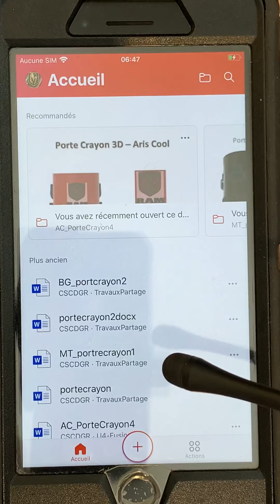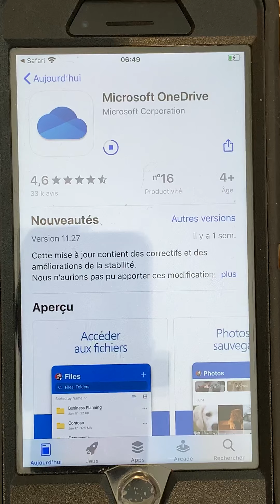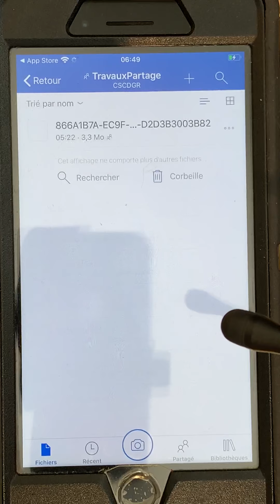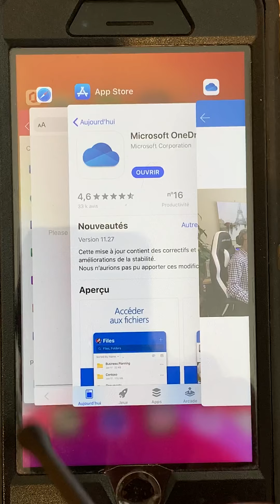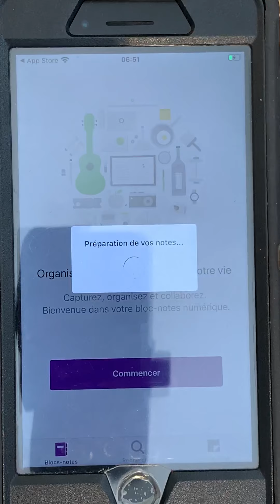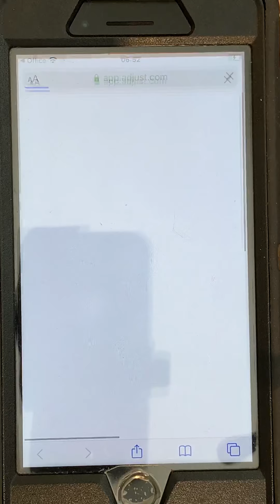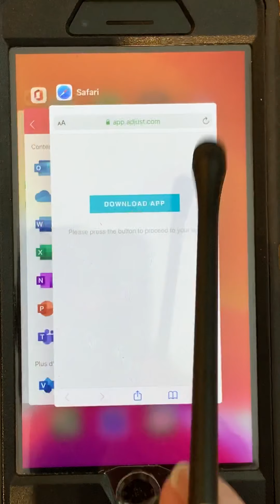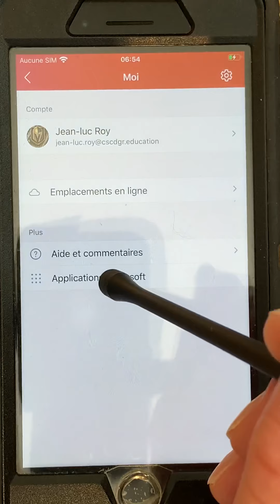Office 365 - Leçon 5 - Installation d'Office 365 sur un cellulaire - Étape 2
Office 365 - Leçon 5 - Installation d'Office 365 sur un cellulaire - Étape 2 de 2
Clip vidéo démontrant comment installer Office 365 sur un cellulaire.